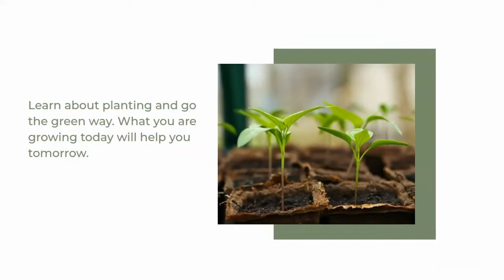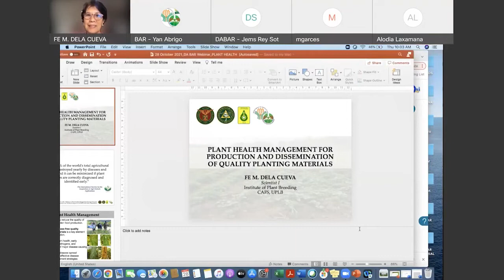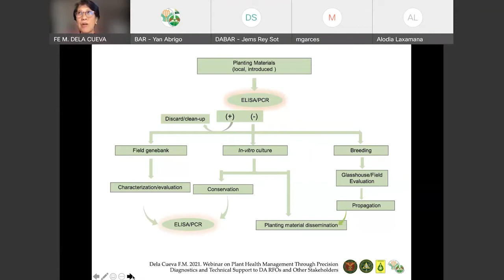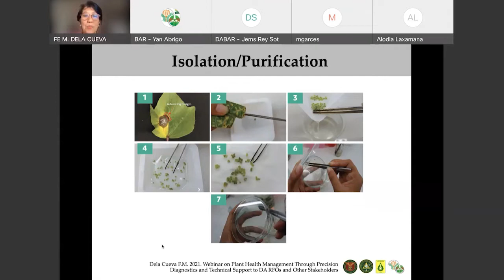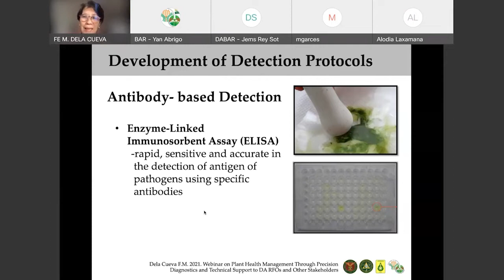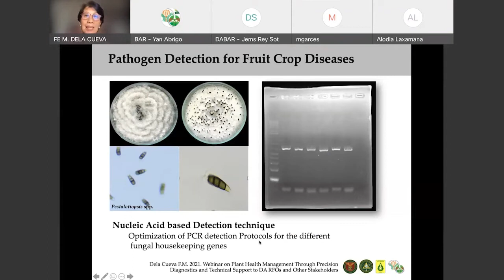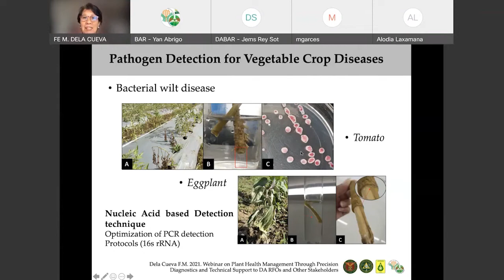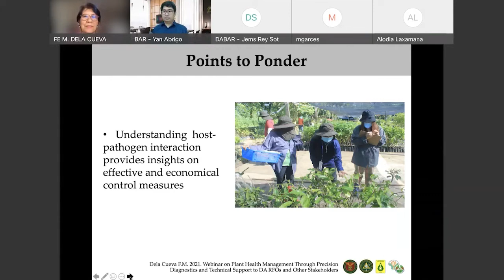Plant Health Management for Production and Dissemination of Quality Planting Materials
Presented by Fe Dela Cueva